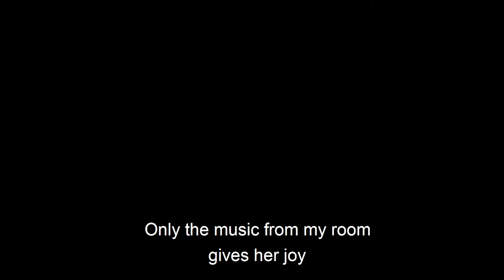Ludwig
LUDWIG is a drama which recounts the life story of the illustrious composer Beethoven from two points of view. The first is the perspective of Beethoven himself, who looks back on the moments of joy and crisis in his life from his deathbed. The second is that of Johann Maelzel, inventor of the metronome, who finds Beethoven’s diary on the dead man’s desk immediately after his death.